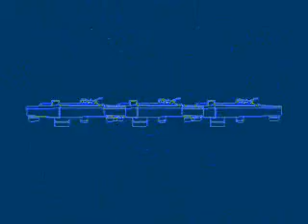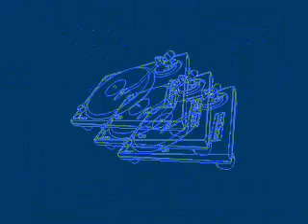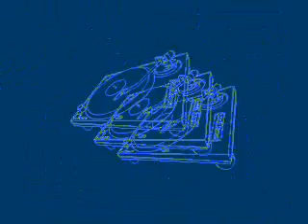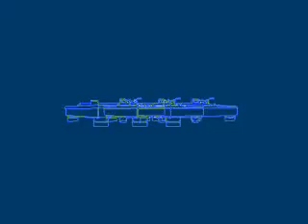Anthony Atalla -Rock the Beats (Dosem rmx)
Michael Kall